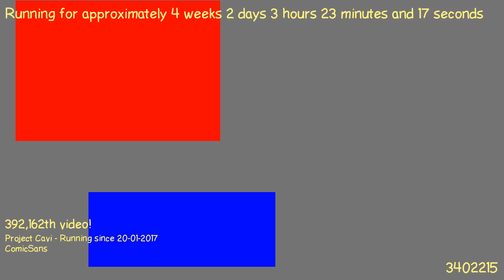1487554042 - Webdriver Cavi - O